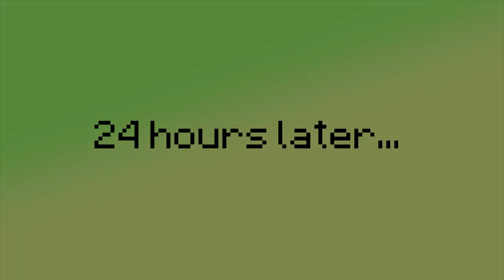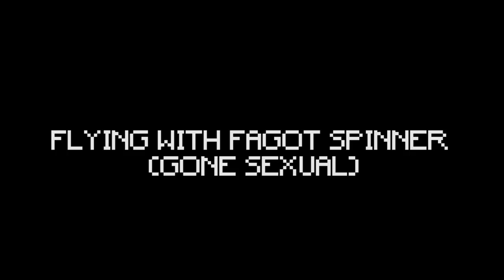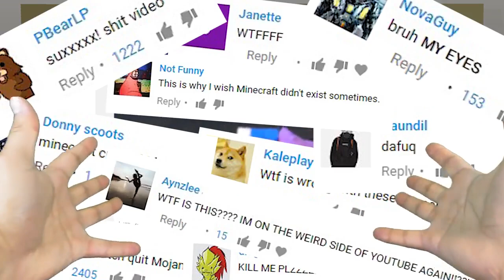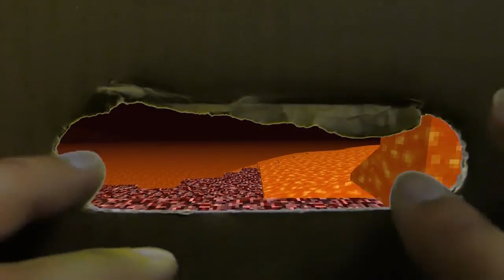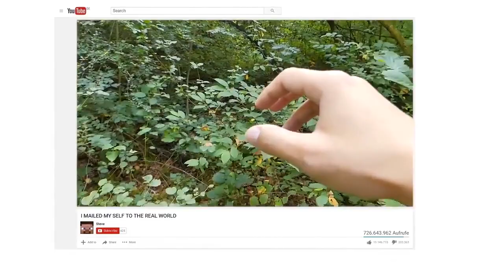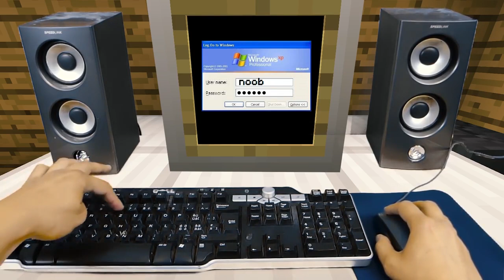REALISTIC MINECRAFT IN REAL LIFE! - IRL Minecraft Animations / In Real Life Minecraft Animations